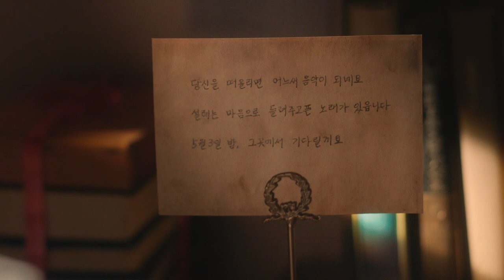Teaser | Youth of May | Viu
Watch Youth of May, all your other favorite KDramas, reality and variety shows, Japanese dramas and anime, Chinese dramas, Thai dramas, Viu Originals, TagDubOnViu and MORE for FREE!

First love and a trip down to memory lane. Youth of May streams this coming May 4 on Viu.

✨ Youth of May
Hee Tae becomes the pride of Gwangju when he enters Seoul National University College of Medicine with top marks. His best friend Kyung Soo, an avid pro-democracy activist, insists that they open an illegal clinic for students on the run from the government. One day, a factory worker is injured during a protest. In exchange for the costs of discreetly transporting himself and the factory worker to his hometown, Hee Tae must go to a meeting with a potential marriage partner arranged by his father. At this meeting, Hee Tae meets Myeong Hee, a nurse persevering through the hardships of life. She only agrees to go to this meeting in place of her friend Soo Ryeon, because she needs to come up with the airfare to go study in Germany. However, Myeong Hee and Hee Tae end up falling in love. In May of 1980, amidst the heated passion and cries for democracy that reverberated throughout Gwangju, Hee Tae and Myeong Hee find themselves in a twist of fate.

Cast:
Lee Do-hyun
Go Min-si
Lee Sang-yi
Keum Sae-rok

Genre: Korean Drama - Youth, Romance
Director: Song Min-yeob
Writer: Lee Kang
Network: KBS